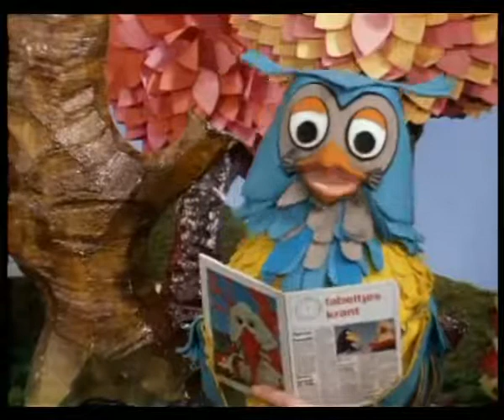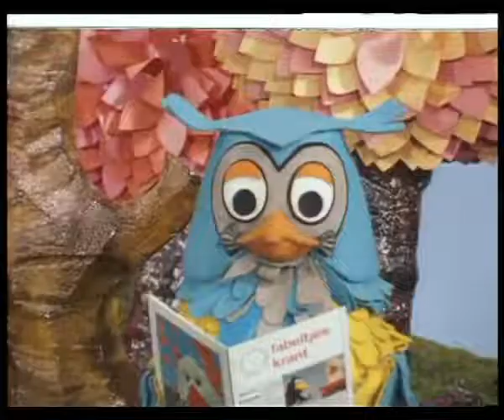De Fabeltjeskrant - De Verjaardag Van Willem Bever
De Fabeltjeskrant was een dagelijks terugkerende korte uitzending juist voor kinderbedtijd op de Nederlandse televisie over de dagelijkse gebeurtenissen in het Grote Dierenbos in Fabeltjesland. Het nieuws werd voorgelezen door Meneer de Uil. De serie werd ook uitgezonden in Vlaanderen.
In 2005 werd het programma in Nederland verkozen tot beste kinderprogramma van de 20e eeuw, ter gelegenheid van het 50-jarig bestaan van de Nederlandse kindertelevisie.
Aan het einde van elke aflevering wenst Meneer de Uil de 'kijkbuiskinderen' een goede nachtrust toe, waarna hij zelf ook de ogen sluit en vervolgens nog even met het rechteroog (voor de kijkbuiskinderen links) knipoogt. Af en toe kwam er in de jaren zeventig een aflevering voorbij waarin hij zijn linkeroog even opende, een bewuste gimmick van de samenstellers. Het viel diverse kinderen op en er werden ook brieven over geschreven. In de nieuwere afleveringen in de jaren tachtig en bij de latere herhalingen van oudere afleveringen kwam deze gimmick niet meer voor.

Eerste serie
Het brein achter De Fabeltjeskrant was Leen Valkenier. Hij baseerde de belangrijkste personages op mensen die hij kende uit de Rotterdamse wijk Vreewijk. Het programma werd geproduceerd door Thijs Chanowski. In opdracht van hem ontwierp kunstenares Marie Troost de karakteristieke blauw-gele Meneer de Uil in de zomer van 1967. De oehoe vormde haar inspiratiebron. De overige poppenreeks werd aanvankelijk gemaakt door Joke Aletrino en later door Henriette Beukers-Lenselink en Henk Beukers. De Fabeltjeskrant werd voor het eerst uitgezonden op 29 september 1968 door de NTS. De eerste fabels en personages waren geïnspireerd op de verhalen van Jean de La Fontaine, maar al snel ging het programma meer op het 'echte leven' lijken.

In de vier jaar waarin de eerste serie op de televisie was ontwikkelde De Fabeltjeskrant zich tot het best bekeken programma van die tijd. Het aantal kijkers lag tussen de één en twee miljoen per dag en dat waren lang niet allemaal kinderen of hun ouders. Vertaalde versies van De Fabeltjeskrant waren ook buiten het Nederlandstalig gebied zeer in trek.
Ogenschijnlijk was het programma bedoeld voor kleuters, door Meneer de Uil aangesproken als “kijkbuiskinderen”, maar door allerlei toespelingen op de landelijke politiek was het ook voor veel volwassenen een leuk programma. Zo werkte in een periode dat Joop den Uyl minister-president was van Nederland, een Meneer de Uil die uit de Fabeltjeskrant voorlas bij veel mensen op de lachspieren.
Op 22 juni 1972 werd de serie beëindigd. Na een speciale verkiezingsuitzending op 27 november 1972 keerde het programma op 2 december 1973 terug op de zondagmiddag, gevolgd door dagelijkse uitzendingen vanaf 1 juni 1974. Na zes jaar en 1041 afleveringen kwam er op 31 augustus van dat jaar een einde aan De Fabeltjeskrant.

Tweede serie
Verschillende Fabeltjeskrant-personages in één scène
In 1985 kwam producent Loek de Levita met een nieuwe reeks afleveringen, die meteen weer een groot succes werden. De schrijver was weer Leen Valkenier. De afleveringen werden door verschillende omroepen uitgezonden. Inmiddels was Nederland veranderd in een multiculturele samenleving. Dat was terug te zien in de nieuwe serie, waarin een aantal exotische dieren werd geïntroduceerd. Deze nieuwe personages in het Grote Dierenbos − onder meer Zaza Zebra en Mister Maraboe − waren afkomstig uit het Derde Dierenbos (een toespeling op de Derde Wereld) en hadden elk zo hun eigen problematiek. Tijdens verkiezingen voor een nieuwe burgemeester van Fabeltjesland werd de Buitenbosse Chico Lama door het jeugdige publiek verkozen.
De tweede serie eindigde in 1989. Het totaal aantal afleveringen van De Fabeltjeskrant kwam hiermee op 1640.

Derde serie
Nadat de publieke omroep De Fabeltjeskrant in juni 1989 had stopgezet, kocht de toen net opgerichte commerciële tv-zender RTL Véronique in oktober 1989 de serie. Hierna werd De Fabeltjeskrant tot 1996 uitgezonden in het RTL 4-kinderprogramma Telekids. Een neveneffect hiervan was dat er sluikreclame in de serie sloop. Zo bouwt Willem Bever in een van de afleveringen een schotelantenne, zodat hij ook RTL 4 kan ontvangen.

Vierde serie
In aanloop naar het vijftigjarige bestaan van De Fabeltjeskrant werkten Rubinstein Pictures en De Levita Productions aan een 3D-versie van de serie. Betrokken bij de plannen was Robin de Levita, zoon van bedenker Loek de Levita.Dit resulteerde eind 2018 in de bioscoopfilm De Fabeltjeskrant: De Grote Dierenbos-spelen.
De nieuwe serie werd aangekocht door Netflix en vanaf 19 april 2019 werd de eerste reeks van vier afleveringen beschikbaar gesteld op het on-demand-platform.